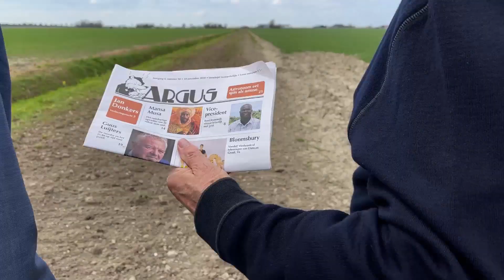EDWIN RUTTEN ZINGT ARGUSLIED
De tweewekelijks verschijnende krant ARGUS beleefde in april 2021 zijn honderdste editie en dat moest gevierdworden, vonden hoofdredactie en uitgever. Zo ontstond het plan voor het maken van een heuse videoclip. Met tekst van Jan Boerstoel, muziek van Pieter Nieuwint (die ook de Steinway vleugel bespeelt ) en zang van Edwin Rutten. Verdere muzikale bijdragen werden geleverd door René van Broekhoven die ook de creatie & regie evoor zijn rekening nam. De geluidsopnamen voor het Arguslied werden gemaakt in Studio Westmaas, het beeld werd verzorgd door Picture Plant en de productie was in handen van Multi Media Matters.

Wil je weten hoe de videoclip gemaakt werd? Check dan mijn column waarin dit wordt beschrevem.   🔽